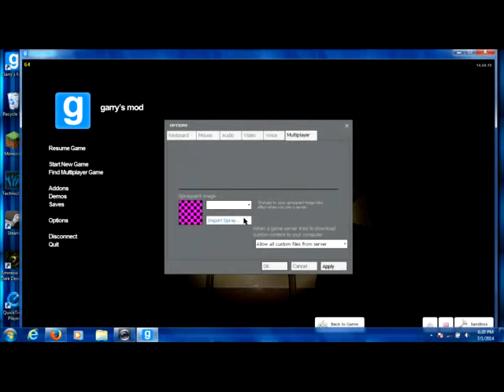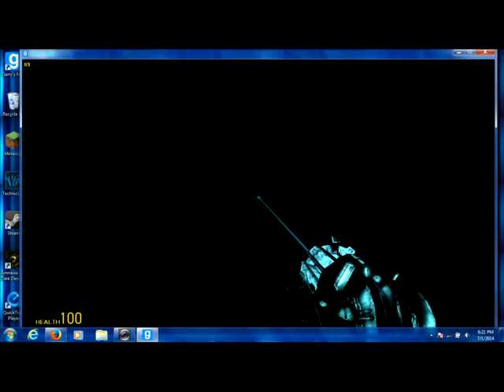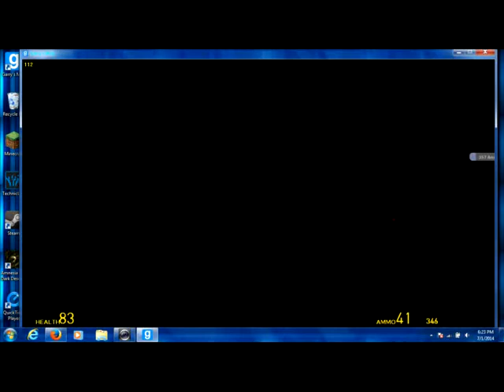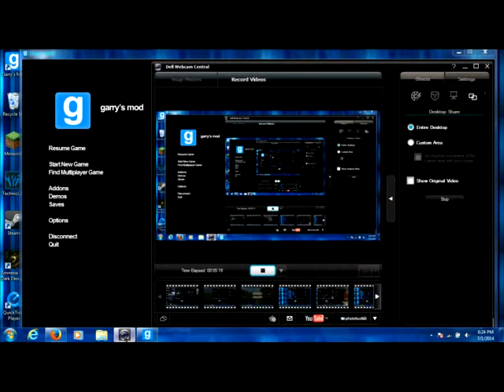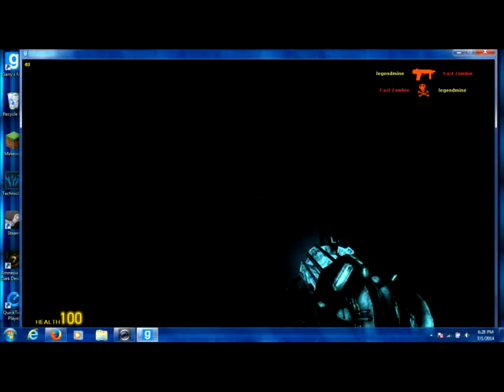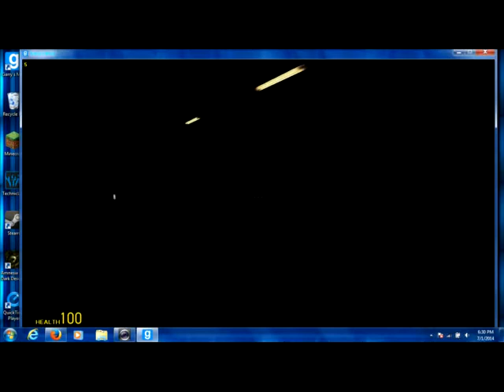Gmod Horror Map part 2: Not going in that room!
I will be doing part 3 if we can atleast get 1 like and I hope you all enjoyed I will see you all later!